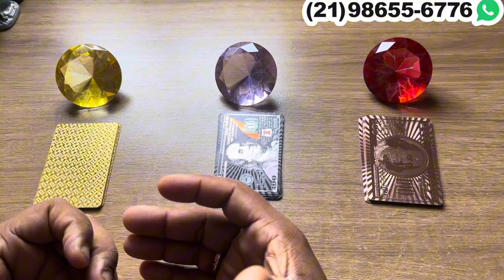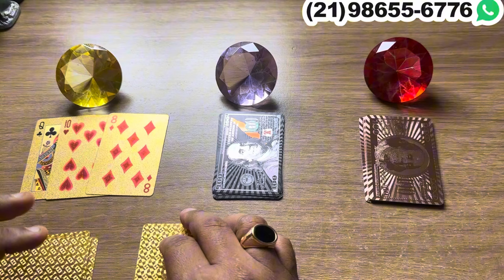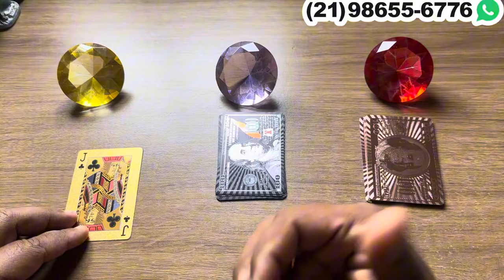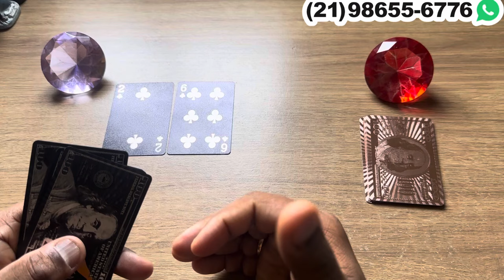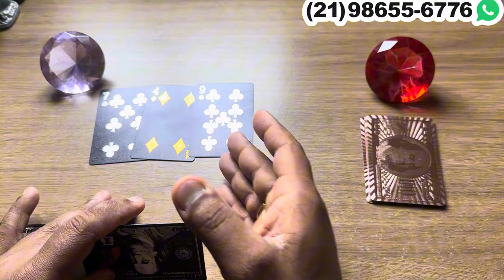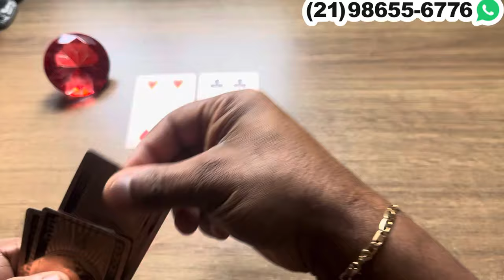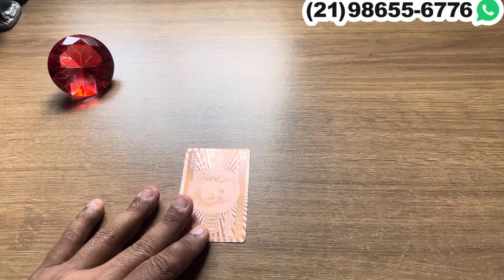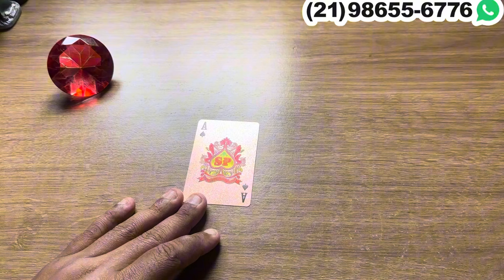3 REVELAÇÕES que ACONTECE muito BREVE com você! - Tarot 💘| Tarot Responde 💘